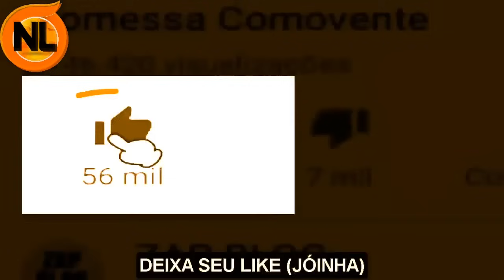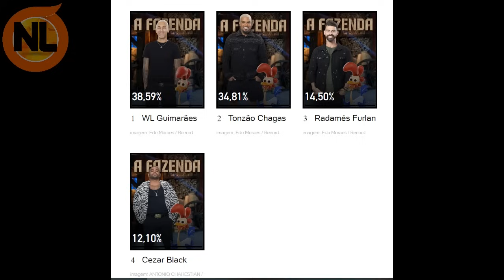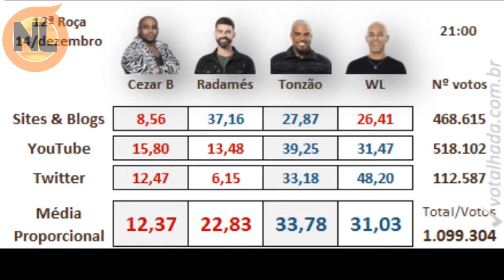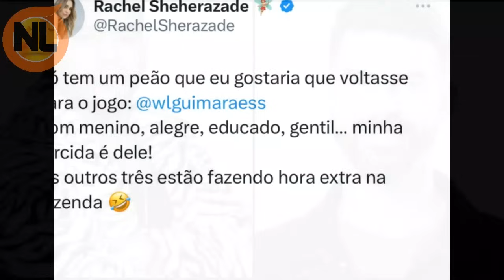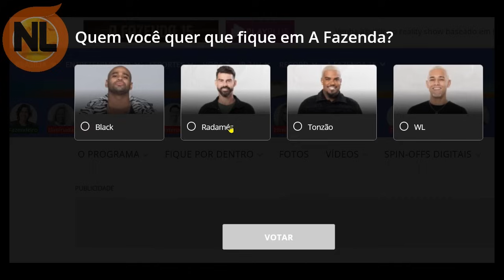Enquete A Fazenda FINAL Já diz Quem Vai Ficar entre Cezar, Tonzão, Radamés e WL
Enquete a fazenda, enquete a fazenda 2023 quem sai hoje, Enquete A fazenda 15, Enquete do UOL,  Enquete quem sai, Quem deve Ficar entre WL, Cezar, Radames e Tonzão

Participantes de A Fazenda 2023 A fazenda 15 ao vivo da RecorTV :
André Gonçalves, Cariucha, Darlan Cunha, Laranjinha, Henrique Martins, Jaquelline, Jenny Miranda, Kally, Kamila Simioni, Lilly Nobre, Lucas Souza, Marcia Fu, Natalia Valente, Rachel Sheherazade, Radames Furlan, Sander Mecca, Tonzão Chagas, WL Guimarães, Yuri Meirelles.